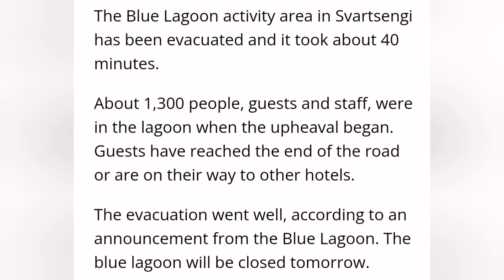Blue Lagoon Evacuated: In 40 Minutes 1300 Tourists Evacuated To Safety, Iceland Volcano Eruption